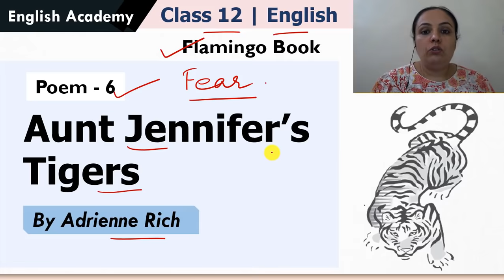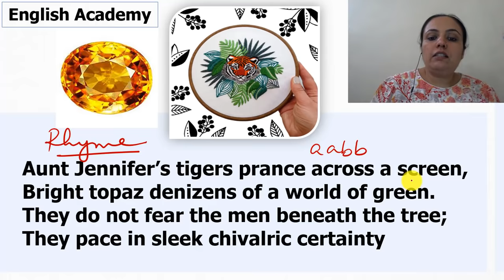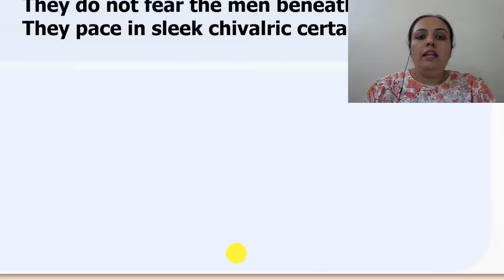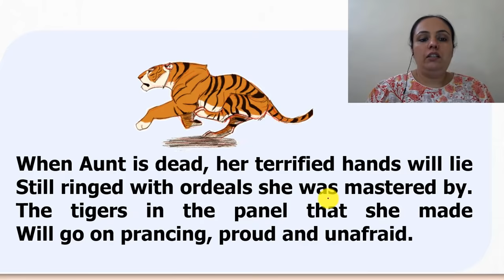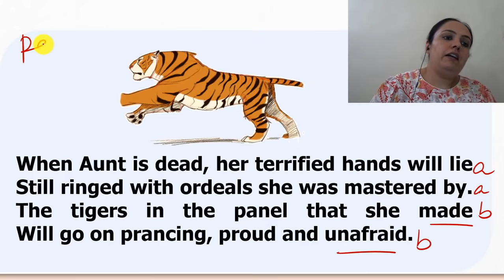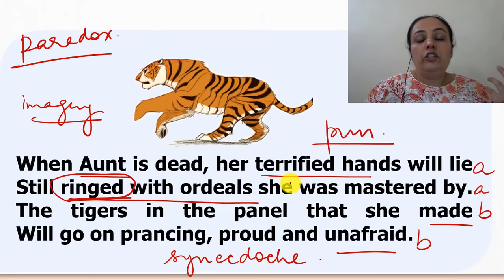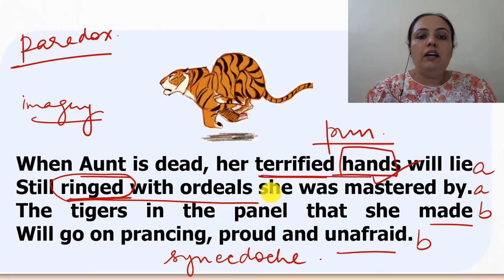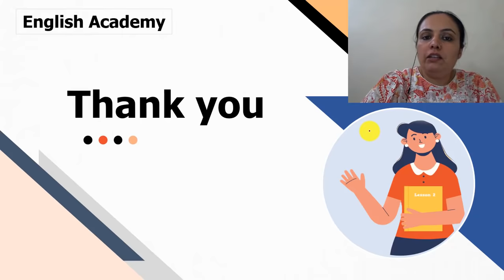Aunt Jennifer's Tigers Class 12 English Flamingo Poem 6 Explanation, Word meaning| English Academy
Aunt Jennifer's Tigers Class 12 English Flamingo book Poem 6 Word meanings and Explanation.

“Aunt Jennifer's Tigers.” In the male dominant world, a woman of her time was only supposed to be a dutiful homemaker. This poem, through the world of Aunty Jennifer, tells us about her inner desire to free herself from the clutches of an abusive marriage and patriarchal society.

Aunt Jennifer's Tigers Class 12 English Flamingo book Poem 6 Explanation with Questions and Answers

Aunt Jennifer's Tigers Class 12 English Flamingo book Poem 6 MCQs

Class 12 English Flamingo Book all Chapters Video Explanation -